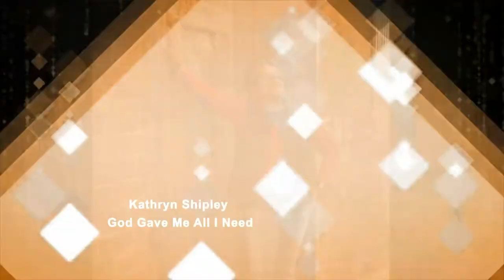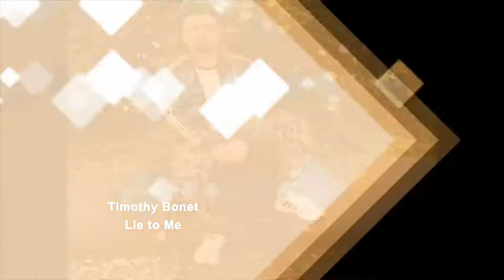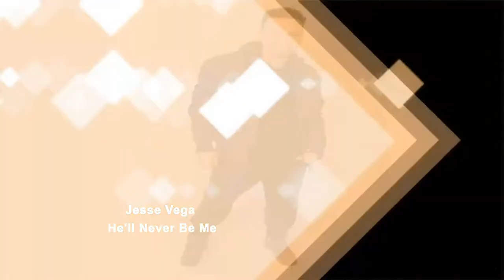The LDM Show - Fashion Talk day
Episode 261

This is part of our monthly Segment call Fashion Chat with Kat.